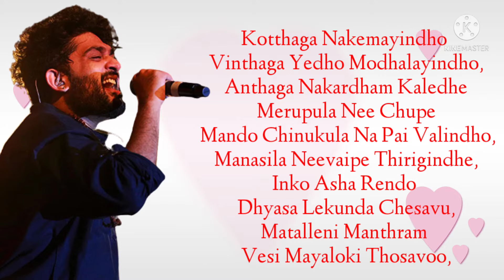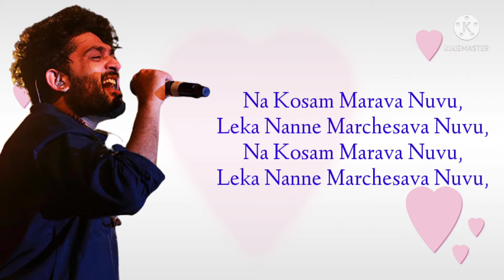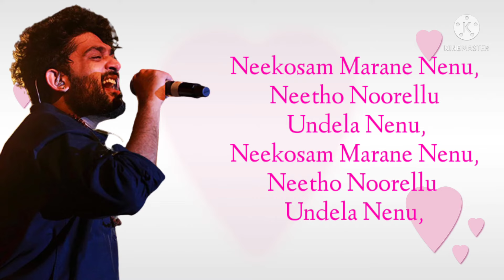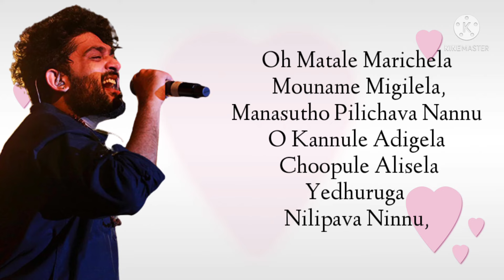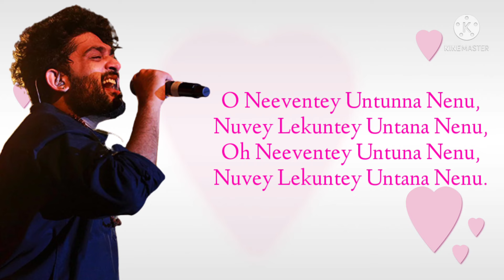||Na kosam marava nuvu song||lyrics in English||